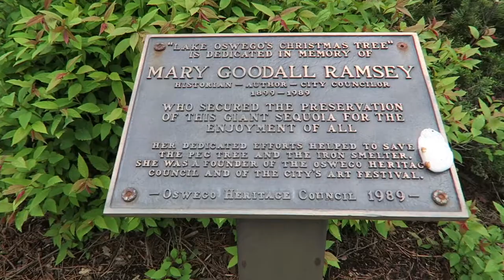Vlog 043: Lake Oswego, OR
May 2017

Visiting Lake Oswego, Oregon. Started our day at the small downtown area, where we enjoyed walking through the shops, plaza and bakery. We ate a delicious Mediterranean lunch at the Hush Hush Cafe.